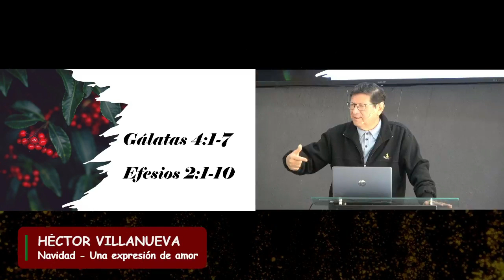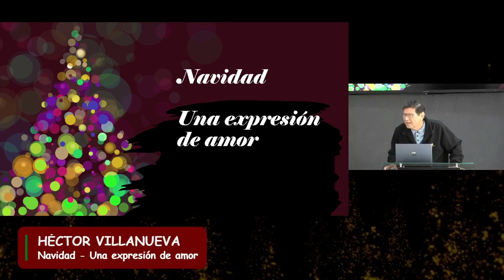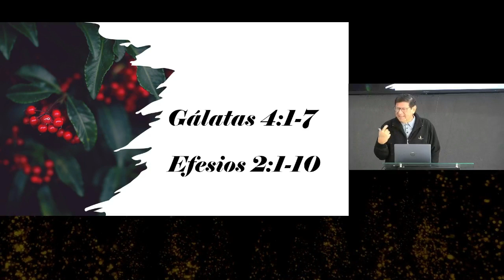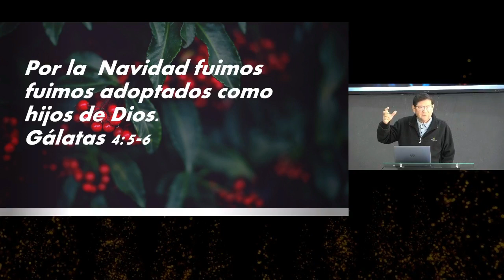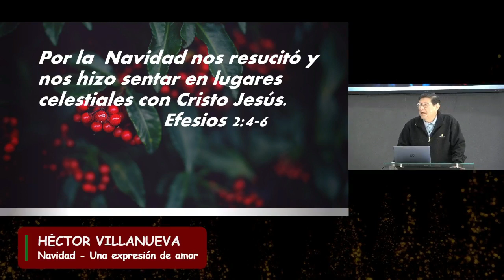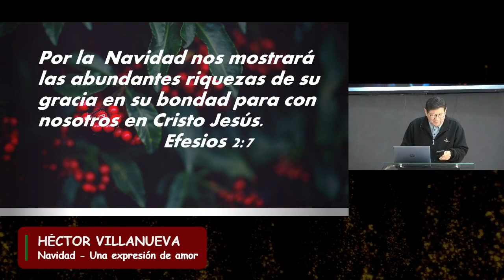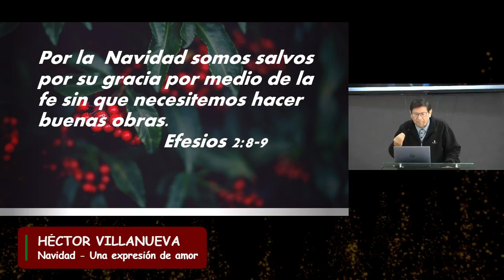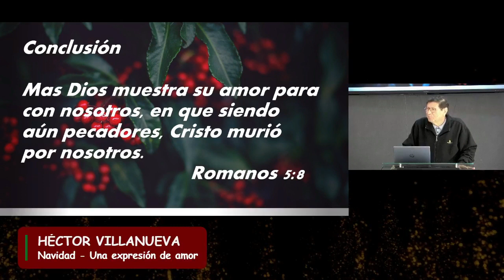Predica "Navidad-una expresión de amor" por Pastor Héctor Villanueva